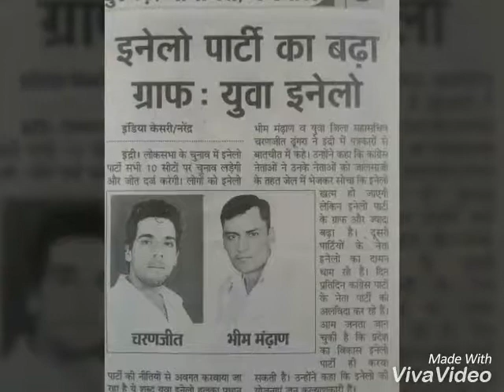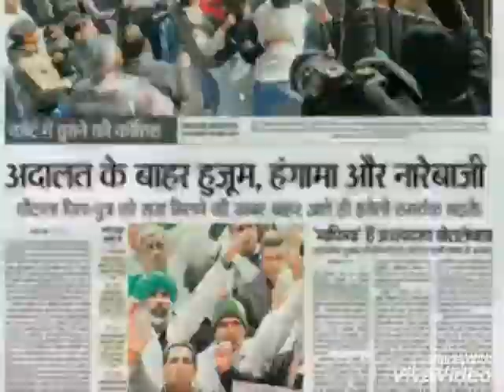NEW SONG INLD. INDRI